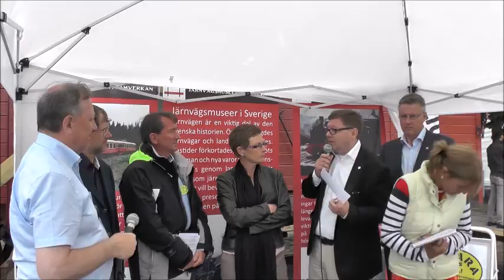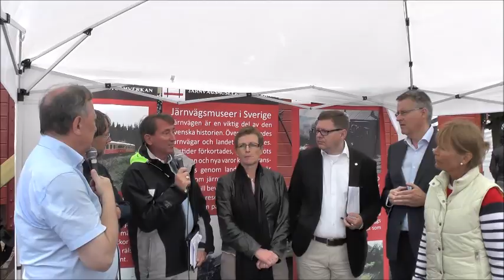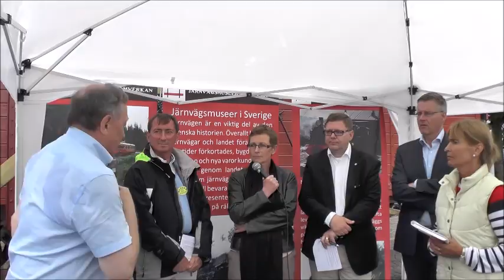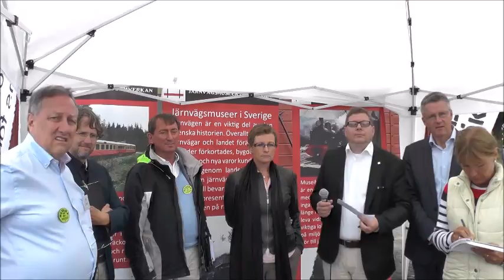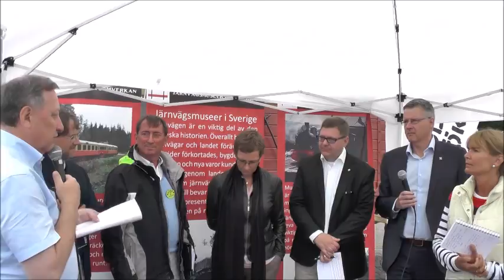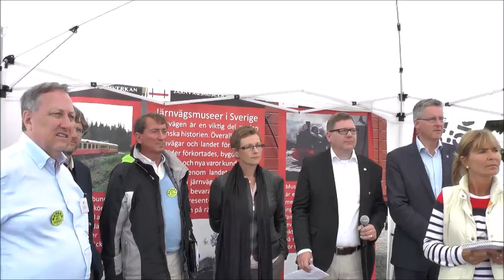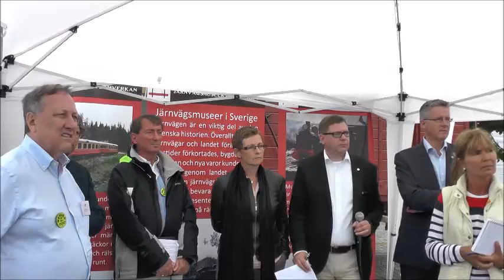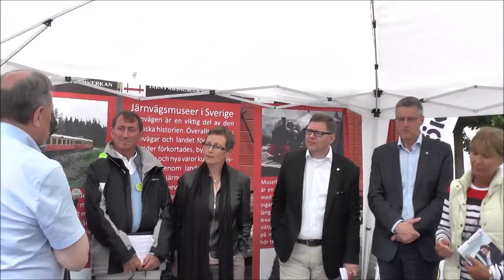Transporthistoriskt nätverks debatt i Almedalen 2016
Transporthistoriskt nätverks gemensamma debatt i Almedalen 2016. Finns det plats för det rörliga kulturarvet i höstens kulturarvsproposition? Sedan 1960 års byggnadsminneslag har det rörliga kulturarvet inte behandlats som en del av svenskt kulturarv. Detta har medfört att kulturarvsvärdet minskat för äldre färdmedel när nya regler krävt ombyggnader eller medfört nyttjandebegränsningar. Kommer kulturarvsproposition att ändra på detta?
Lars Amréus, riksantikvarie, Maria Ågren, generaldirektör Transportstyrelsen, Rutger Palmstierna,
ordf. Båthistoriska Riksförbundet, Betty Malmberg (M), Per Lodenius (C) och Niclas Malmberg (MP). Moderator: Peter Edqvist, ordf. Motorhistoriska Riksförbundet